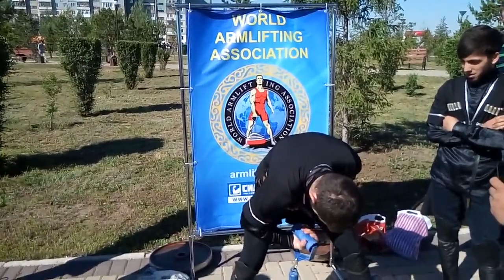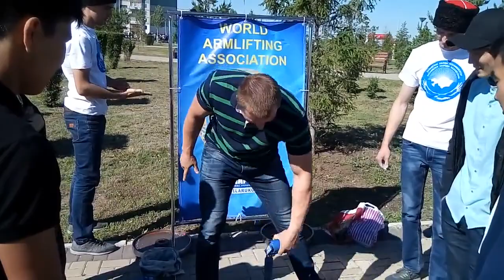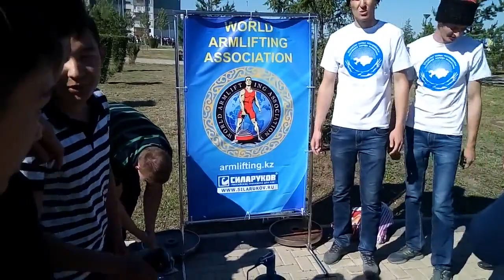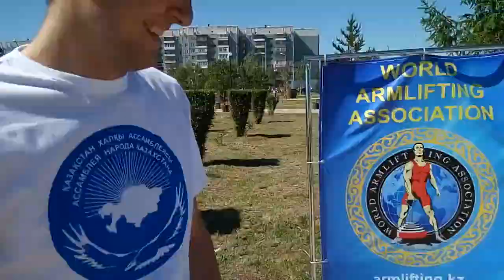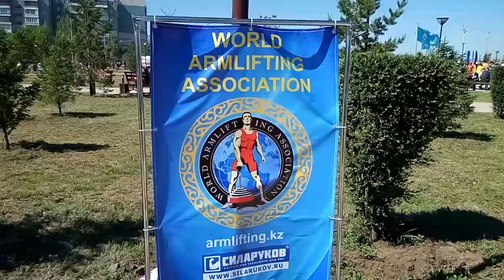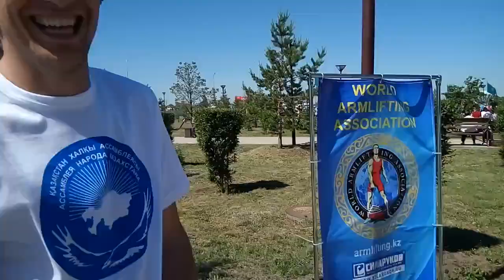Армлифтинг на полумарафоне "Арманға Жол"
- В городе Караганда ,3 июня во время проведения полумарафона мы презентовали новый вид спорта в Республике Казахстан Армлифтинг. Было отснято много видео и фото материала. Люди были очень заинтересованы армлифтингом и показывали хорошие результаты!